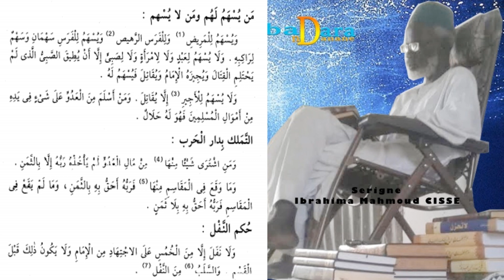P43 Rissâla Ibn Abi Zeydin Al Qayrawâni SERIGNE IBRAHIMA MAHMOUD CISSÉ DIAMAL Serigne Ibou Safi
الجهاد